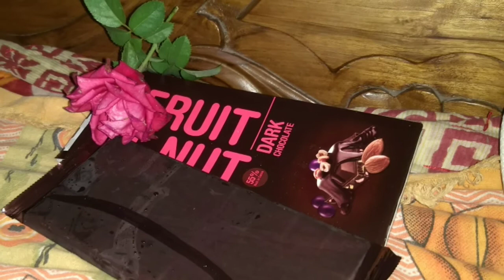বাংলা নতুন কবিতা / কবিতা = বেশ আছি রে / Bangla New Kobita